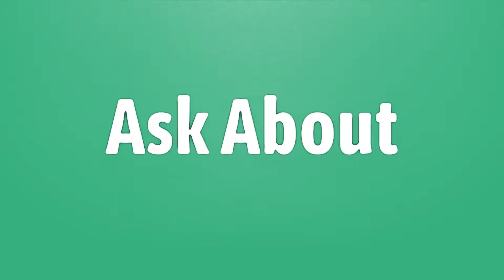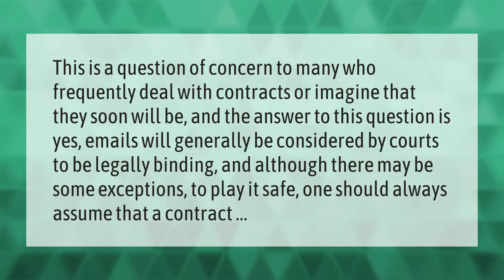Can a text message be a legally binding contract?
00:00 - Can a text message be a legally binding contract?
00:41 - Do screenshots hold up in court?
01:09 - Do emails hold up in court?

Laura S. Harris (2021, June 28.) Can a text message be a legally binding contract?
    AskAbout.video/articles/Can-a-text-message-be-a-legally-binding-contract-256330